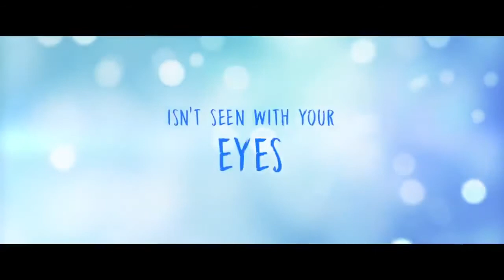Endless Official Trailer 2020 Famke Janssen, Romance Movie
Drama, Fantasy, Romance | 14 August 2020 (USA)

When madly in love high school graduates Riley (Alexandra Shipp) and Chris (Nicholas Hamilton) are separated by a tragic car accident, Riley blames herself for her boyfriend's death while Chris is stranded in limbo. Miraculously, the two find a way to connect. In a love story that transcends life and death, both Riley and Chris are forced to learn the hardest lesson of all: letting go.

Director: Scott Speer
Writers: Andre Case (screenplay by), Andre Case (story by)
Stars: Famke Janssen, Alexandra Shipp, Ian Tracey

Country: USA
Filming Locations: Kelowna, British Columbia, Canada
Production Co: Summerstorm Entertainment, Thunder Road Pictures, Film House Germany